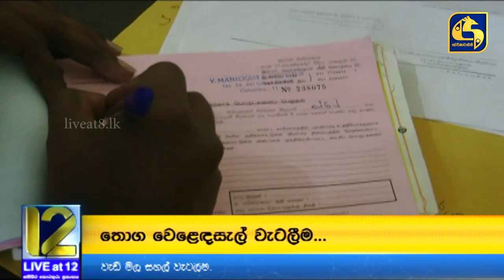වැඩි මිල සහල් සොයා තවදුරටත් මෙහෙයුම්